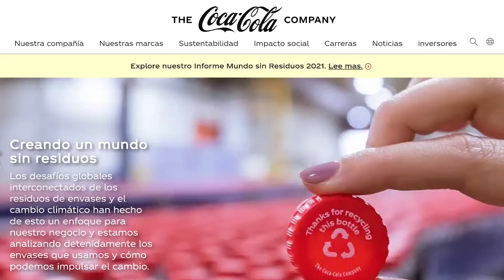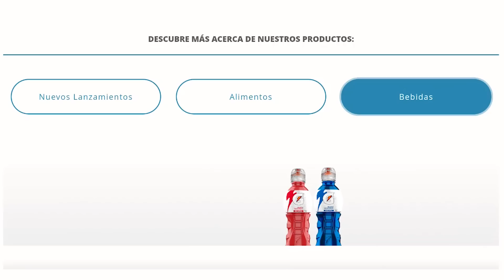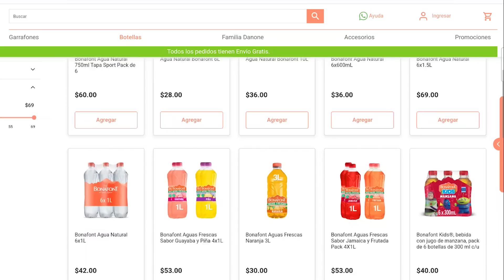Coca-Cola, Pepsico y Danone chupan el equivalente al abasto de millones de familias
Aunque el sector agrícola ocupa casi el 80 por ciento del agua en el país, las trasnacionales Coca-Cola, Pepsico y Danone también han obtenido concesiones en las últimas tres décadas para embotellar y vender agua, jugos y refrescos asociados con diabetes y contaminación plástica.